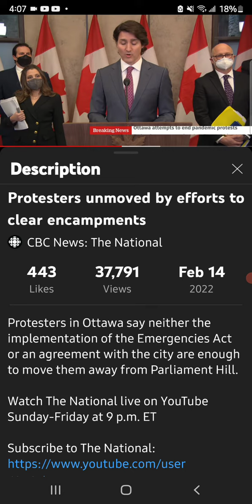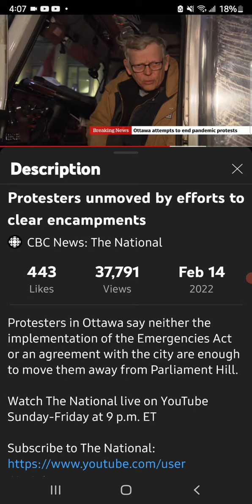Protesters unmoved by efforts to clear encampments